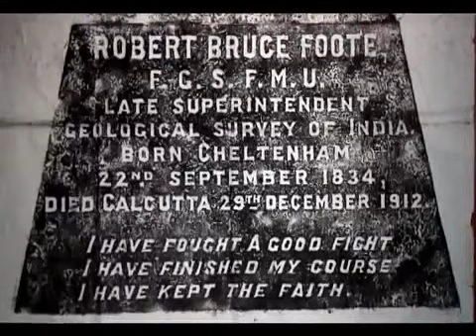A journey to prehistory - Trailer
Gudiyam Caves near Chennai, The stone age rock shelter of Tamilnadu.